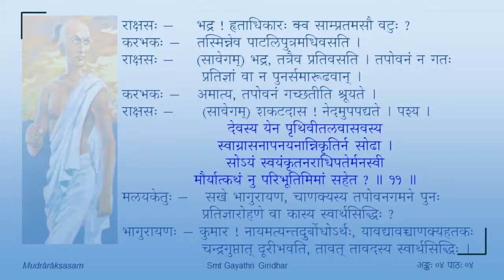मुद्राराक्षसम् - चतुर्थोऽङ्कः - पाठः ०४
Act 04

पाठः ०४ — मलयकेतुभागुरायणसंवादः